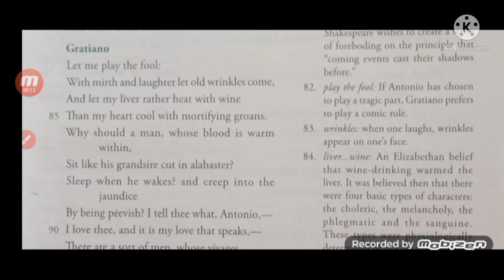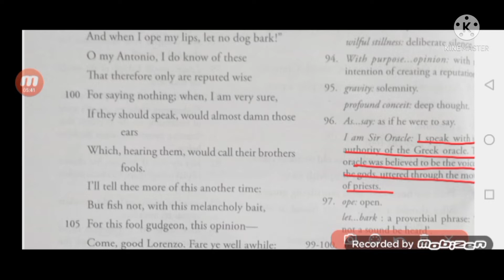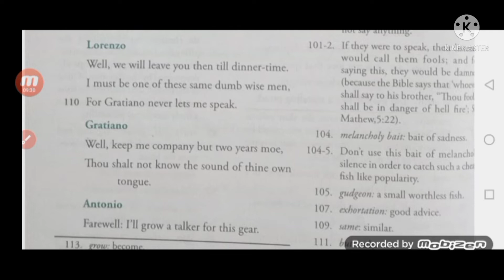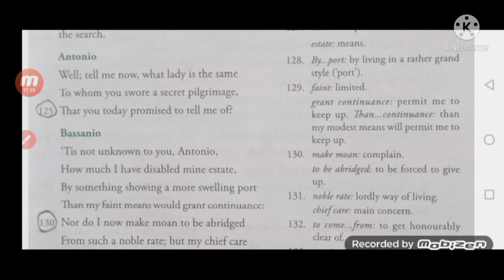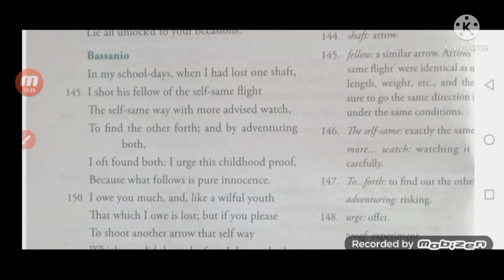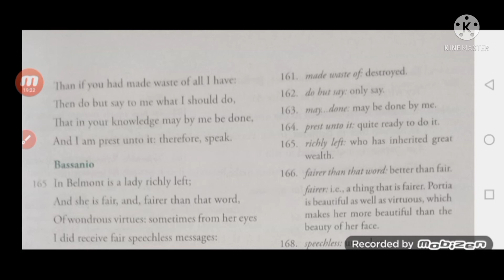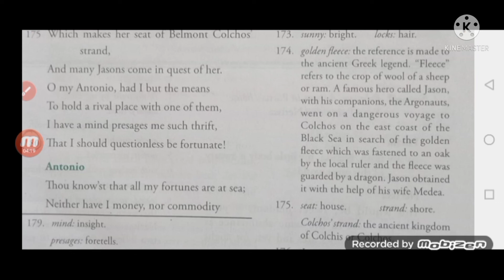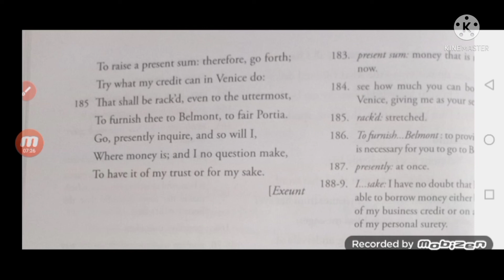😨Merchant of Venice Act 1 Scene 1(part 2) || Easy explanation😱